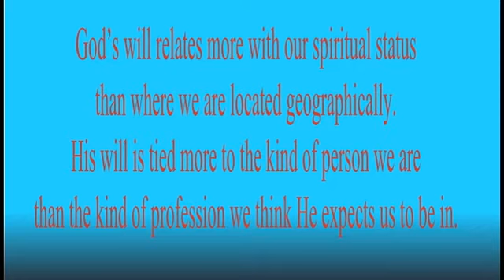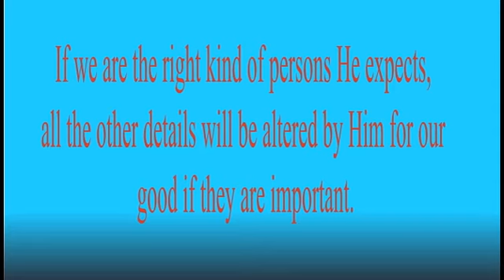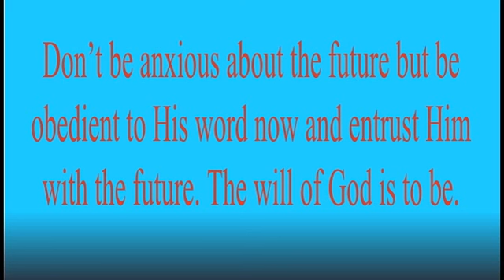The Will of God is "TO BE"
Many people, especially Christians, are confused about the topic- Will of God. This slideshow gives a good insight into this topic.For more